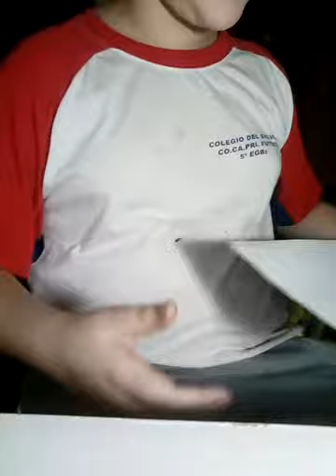Mostrando mis dibujos😛(mi primer video)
¡Hola gente! ¡este es mi primer video, espero que les guste!

★⫸『Mi progreso』⫷★
»»250 Suscriptores ✔
»»500 Suscriptores ✔
»»1000 Suscriptores ✔
»»1500 Suscriptores✔
»»2000 Suscriptores✔
»»2500 Suscriptores🔒
»»3000 Suscriptores🔒
»»3500 Suscriptores🔒
»»4000 Suscriptores🔒
»»4500 Suscriptores🔒
»»5000 Suscriptores🔒